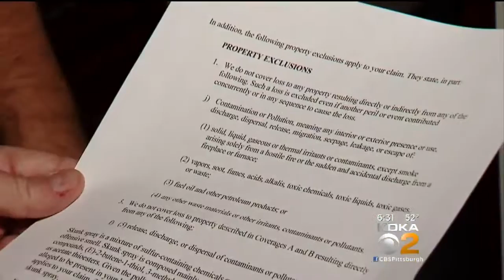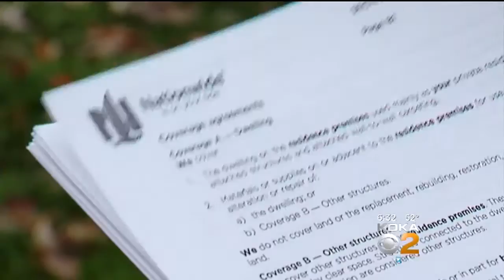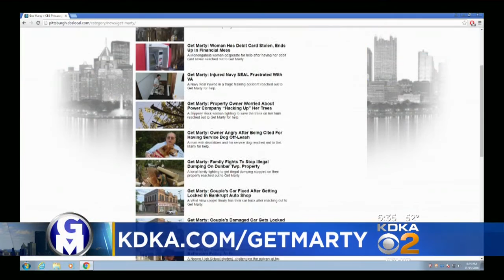Get Marty: Skunk Forces Family To Abandon Their Home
Latrobe family has been forced out of their home by a skunk; KDKA's Marty Griffin reports. FULL STORY